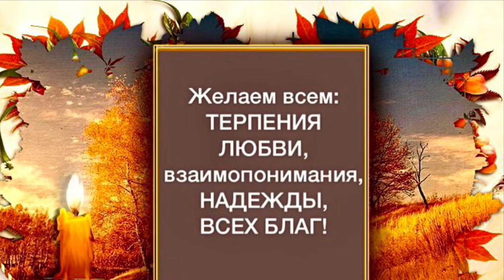Православное поздравление с Покровом Пресвятой Богородицы (песнопение)кондак праздника в описании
Кондак, глас 3:
🙏🏻Де́ва днесь предстои́т в це́ркви,/ и с ли́ки святы́х неви́димо за ны мо́лится Бо́гу,/ А́нгели со архиере́и покланя́ются,/ апо́столи же со проро́ки ликовству́ют:// нас бо ра́ди мо́лит Богоро́дица Преве́чнаго Бо́га.